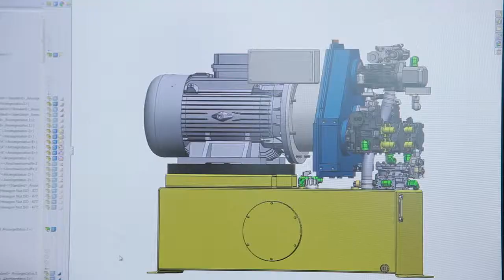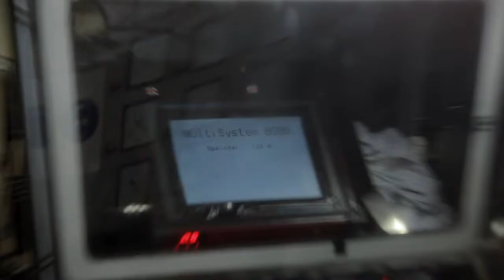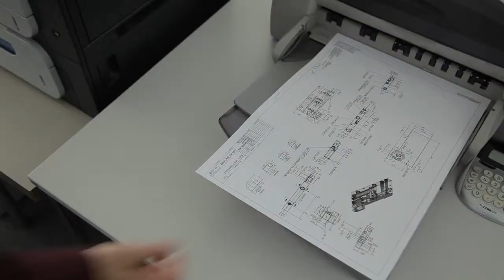Die Konstruktion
Yves, Konstrukteur bei Bachofen AG
«Am meisten fasziniert mich das breite Spektrum.»